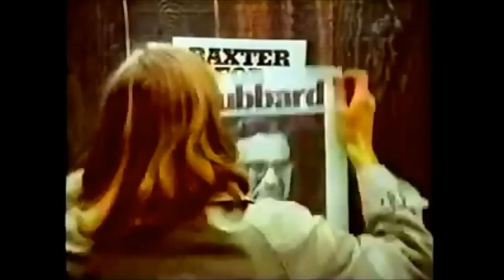Xerox 'Giant Size' Photocopier Commercial (1976)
"The best part of all is that it makes giant size, 14 x 18 inch copies."
Xerox commercial featuring the 3100 Large Document Copier and a comedic political campaign. Spot aired January, 1976 (likely produced in '75).